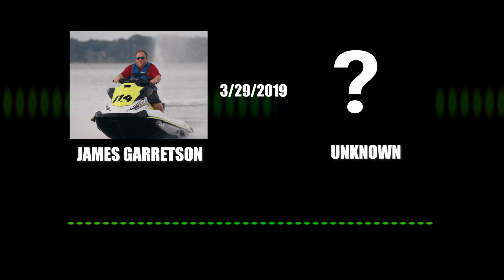Tiger Tales: James Garretson Talks Contact Through Identity Theft of vehicle 2 of 4